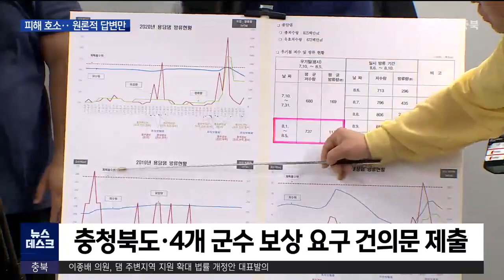수해에 뿔난 군수들, 수자원공사 항의 방문ㅣMBC충북NEWS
전북 용담댐의 갑작스런 방류 증가로
침수 피해를 입은 영동과 옥천 등
하류지역 주민들이 단단히 화가 났습니다.

 오늘/어제(12) 4개 군 군수들이
피해 보상과 대책마련을 촉구하며
수자원공사를 항의 방문했는데
돌아온 건 원론적인 답변뿐이었습니다.

 이재욱 기자가 취재했습니다.

 전북 용담댐 하류지역 군수 4명과
한국수자원공사 사장이 한 자리에 모였습니다.

 댐 방류로 피해를 입은 충북 영동과 옥천,
충남 금산, 전북 무주 군수들이
수자원공사를 항의방문한 것입니다.

 댐 수위조절 실패로 주택 2백여 채와
농경지 7백여 ㏊가 물에 잠겨
충북에서만 피해액이 80억 원이 넘는다며
대책 마련을 촉구했습니다.

        [ 김재종/옥천군수]
 "앞으로 이런 피해가 내년에 또 올지
내후년에 또 올지는 누구도 예측을 못 하기
때문에 아무쪼록 이번 기회에 항구적인
대책을 수자원공사에 요청을 하고..."

 용담댐 하류지역 지자체들은
이번 홍수가 자연재해가 아닌 인재라며
소송도 불사하겠다는 입장입니다.

 유입량이 급증해 수위가 계속 상승함에도
미리 물을 빼지 않다가 한계치에 도달하자
갑자기 초당 3천 톤 가까이 방류하면서
하류가 물바다가 됐다는 것입니다.

 수자원공사 임원진과 1시간 정도
면담을 벌인 군수들은 충청북도와 함께
피해보상 요구 건의문도 제출했습니다.

         [박세복/영동군수]
 "우리 군민들의 뜻에 수긍하지 않는
그러한 것이 있다면 소송까지도
불사할 계획입니다."

 이에대해 수자원공사는
피해 발생 닷새가 지나도록
원론적인 입장만 되풀이하고 있습니다.

 이번 장마에 비가 와도 너무 왔다며
정확한 홍수 원인을 조사한 뒤
대책을 수립하겠다고 밝혔습니다.

     [박재현/한국수자원공사 사장]
 "국가 차원에서 정밀 조사를 해야 할 것이고
제가 지금 상황에서 인재다 천재다
밝힐 상황은 아닌 것 같습니다."

 보다 적절한 수위 조절을 위해
댐 관리자뿐 아니라 지자체, 민간인도 포함된
'담수량·방류량 지역 협의체'를
신설하자는 요구도 나왔습니다.
MBC뉴스 이재욱입니다.
(영상 허태웅)